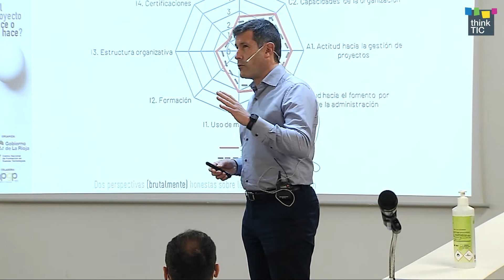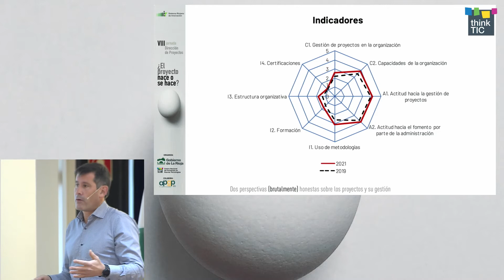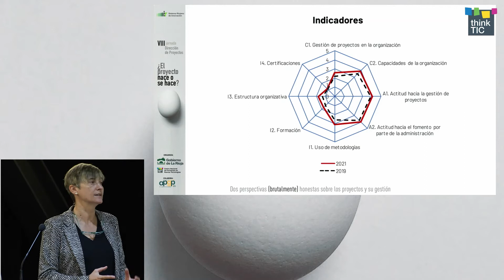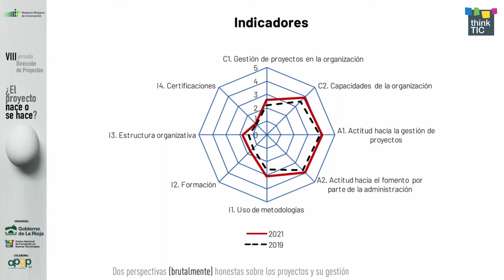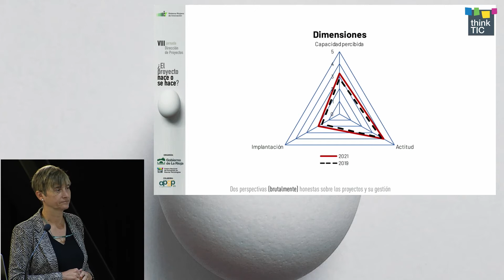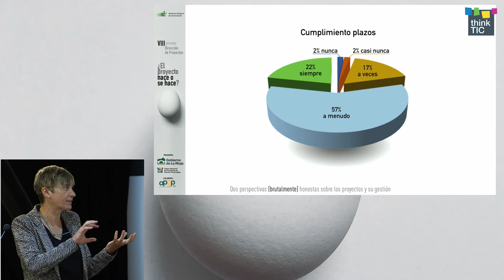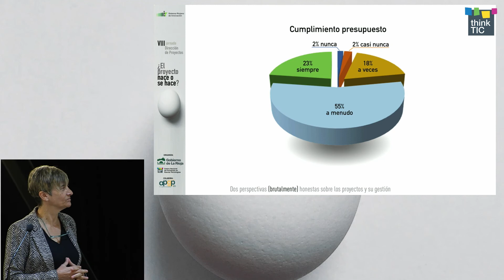Avance del Informe Ejecutivo de la encuesta de Madurez de Gestión de Proyectos 2021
Ponente: Nathalie Andree Beaucourt Le Barzic. Dirección General de Reindustrialización, Innovación e Internacionalización. Consejería de Desarrollo Autonómico del Gobierno de La Rioja.